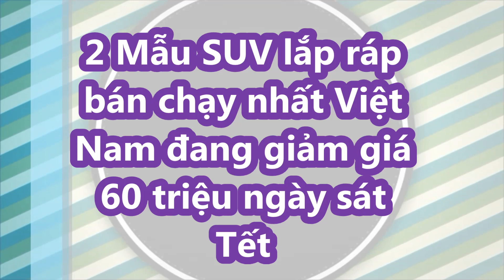2 Mẫu SUV lắp ráp bán chạy nhất Việt Nam đang giảm giá 60 triệu ngày sát Tết_XE CỘ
Hai mẫu xe gầm cao đa dụng được các đại lý ưu đãi tiền mặt, tặng phụ kiện, trong đó SantaFe giảm giá tới 60 triệu đồng còn Mazda CX-5 được giảm khoảng 20 triệu đồng tùy từng phiên bản.